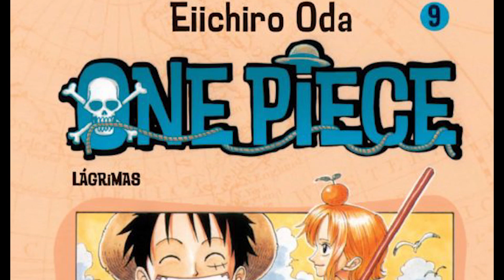👒 Todo Sobre ONE PIECE | ¡¿Como sobrevivió más de 20 años?! 😨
En este vídeo hablo de todo un poco sobre ONE PIECE. Es un vídeo que bien te sirve como introducción a la serie y si eres un fan acérrimo, para repasar la historia de la publicación elementos de la serie, vida y obra del autor y mucho, mucho más. Comienza una nueva aventura de una serie de vídeos dedicados a la serie que me cambió la vida.
☕ Consigue tu CAFÉ SECRETO en este enlace (con cada compra estarás apoyando al canal)
00:00 Presentación
00:10 Origen de One Piece | Romance Dawn
02:23 Publicación de One Piece
02:46 Argumento de One Piece
03:50 Anime de One Piece
04: 32 Distribución de One Piece: 4Kids y la censura
07:14 Distribución de One Piece : Funimation & Crunchyrrol la era del Streaming
08:42 Mundo de One Piece: Facciones, Razas y Geografía
10:43 Poderes de One Piece: Frutas & Haki
13:12 La tripulación de Luffy
14:53 Despedida